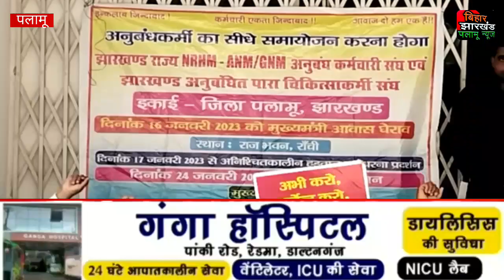मेदिनीनगर सिविल सर्जन कार्यालय में सैकड़ों ANM और GNM कर्मी अपनी विभिन्न मांगो को लेकर बैठे धरने पर